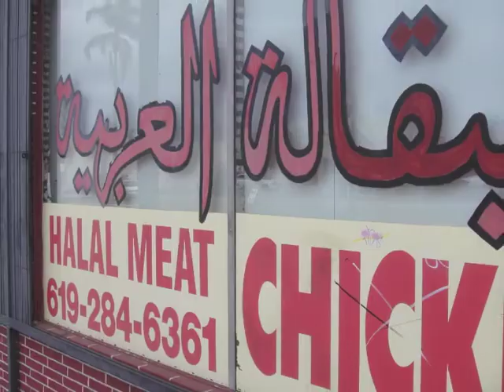San Diego - Beaches, Nightlife, Sub Cultures, Freeways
Cool information about San Diego, including videos and pictures around the city. I am speaking in German, but the the pictures and videos are very nice, and you'll get what is going on.